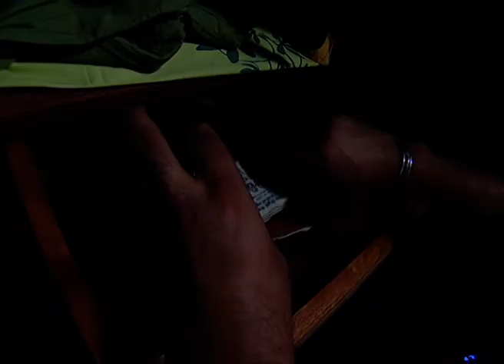Ranbir Rano - Full Ep - 92 - Preet, Rano, Tina, Vicky, Bau-jee, Kamla, Sukhi - Zee TV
Show Name : Ranbir Rano
Producer/Star Cast : Sheel Kumar, Ravi Dubey,Vinay Rohrra,Achint Kaur,Mihika Verma,Rajendra Gupta

Ranbir Rano - The story is set in a small town in the Punjab, 'Dera-Bassi'. Ranbir and Rano live in Dera-Bassi, but Rano is from a conservative Punjabi family and hence has limited exposure with the outside world. Her father is the station master of Dera-bassi and it is one day, on her way to 'Dharamsala' that she meets the man who is to become a part of her life – Ranbir. What transpires after is what dreams are made of – sweet moments between the couple, feuding households, and love that outshines the toughest of all obstacles.